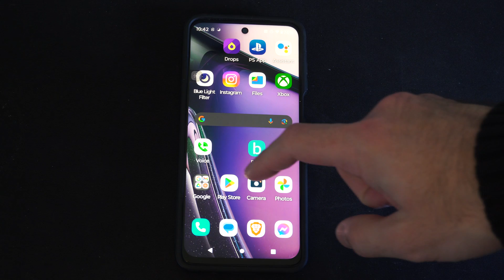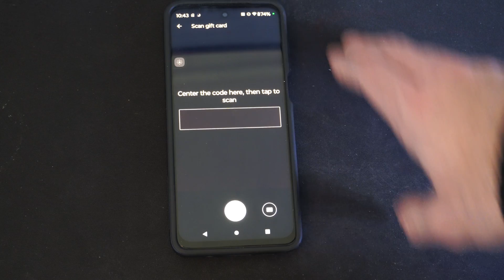How to Redeem Gift Card for Google Play on Android Phone Store (Settings Tutorial)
To redeem a Google Play gift card on your Android phone, follow these steps:

Using the Google Play App:
Open the Google Play app.
Tap the profile icon at the top right corner.
Select Payments & subscriptions.
Choose Redeem gift code.

Enter the code from your gift card.
Follow the on-screen instructions to complete the redemption process.
Using Your Computer:
Enter the gift code.
Click Redeem.

Redeem from Google Play Gift Emails:
If you received a Google Play gift via email, find the email from the purchaser.

Select Redeem Gift in the email.
Follow the on-screen instructions.
Redeem During Purchase:

When making a purchase on Google Play, proceed to checkout.
Next to the payment method, select the down arrow and choose Redeem.
Enter your gift code and follow the prompts.